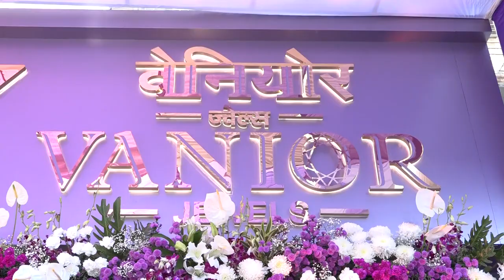Ameesha Patel at opening of Vanior Jewels Latest Bollywood News